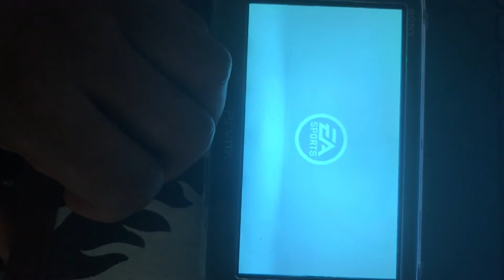FIFAVITALEGACY FIFA20INTRO PSVITA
New FIFA 20 intro#
FIFA VITA LEGACY#HAZARD#COVER
Find us on Facebook# at FIFA VITA LEGACY#